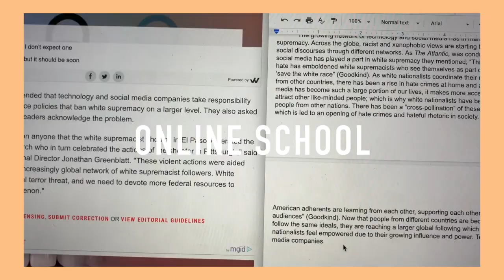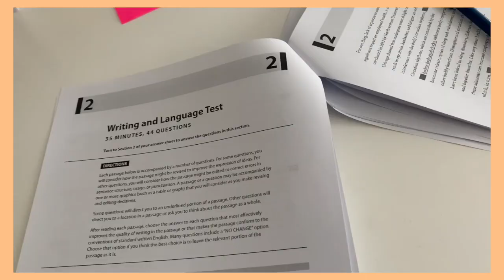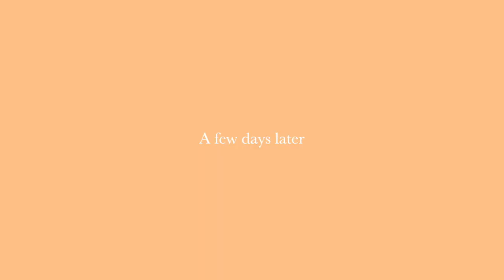Get Used to Quarantine withme | cleaning, online school, my thoughts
Taken on a Canon G7X Mark ii